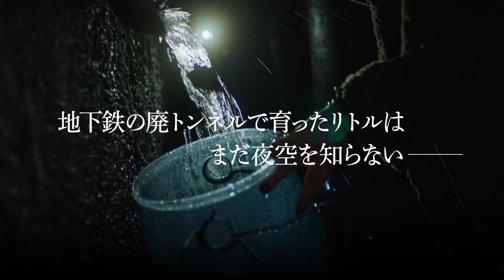『きっと地上には満天の星』予告編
NYの地下鉄のさらに下に広がる廃トンネルで暮らす親子の地上への逃亡劇を描き、ヴェネチア国際映画やSXSW映画祭で絶賛された『きっと地上には満天の星』（8月5日公開）の日本版予告編が解禁された。

本作は実在した地下コミュニティへの潜入記「モグラびと ニューヨーク地下生活者たち」（ジェニファー・トス著）を原案に、NYの街の奥底で暮らす母娘を描く、心震える愛の物語。短編映画『Caroline』がカンヌ国際映画祭で注目を浴び、アンソロジー・テレビドラマシリーズ「モダン・ラブ」の1篇を手掛けたセリーヌ・ヘルド＆ローガン・ジョージの長編デビュー作だ。

NYの廃トンネルで暮らしていたニッキーは、ある日不法居住者の取締りにあい、仕方なく5歳の娘リトルを連れて地上へと逃げ出す。生まれて初めて外の世界に出たリトルを連れて、NYの街をさまようニッキー。二人は夜空に星を見つけることはできるのか。

今回解禁となった予告編では、暗い地下の空間で幼い娘リトルが母親と仲睦まじく暮らしている様子から一転、不法居住者の摘発から逃れるため、地上へと、NYの街へと逃げ出していく緊迫した展開を捉えている。

母親に背中を見せながら「ママ 翼は生えた？」と問うリトルと、「もう少しね。リトルに翼が生えたら“地上”に行けるわ」と答える母親のニッキー。地上に出たら自由に飛び回り、見たことのない星を探したいと願うリトルに胸が締め付けられる。

『きっと地上には満天の星』は8月5日（金）新宿シネマカリテ　ヒューマントラストシネマ渋谷 ほか 全国順次公開。

作品情報
きっと地上には満天の星
2022年8月5日（金）新宿シネマカリテ　ヒューマントラストシネマ渋谷 ほか 全国順次公開

監督・脚本：セリーヌ・ヘルド&ローガン・ジョージ
出演：ザイラ・ファーマー　セリーヌ・ヘルド　ファットリップ　ジャレッド・アブラハムソン

2020年／アメリカ／英語／ビスタサイズ／カラー／5.1ch／90分／原題：Topside
日本語字幕：福永詩乃　配給：フルモテルモ／オープンセサミ